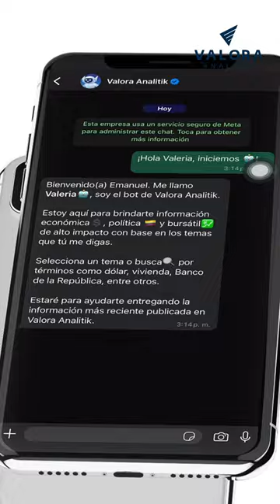Valora Analitik ganó el Premio a la Transformación Digital Empresarial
En Valora Analitik estamos de fiesta...🥳

Ganamos el premio a la Transformación Digital Empresarial con nuestro bot de noticias 'Valeria'. Gracias a nuestros lectores por depositar su confianza en nuestro trabajo.